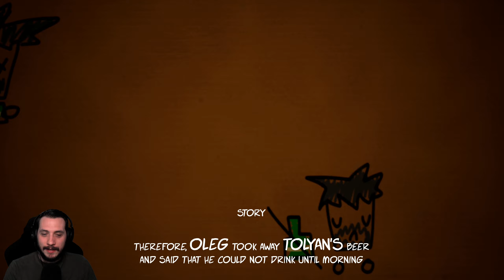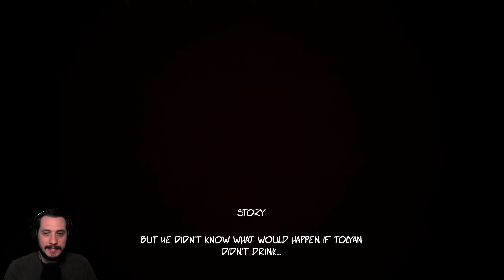Ich MEINE es doch nur GUT! 😳 • Don't touch Tolyan Beer • Full Game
Ein lustiges, kurzes Game mit einer etwas anderen Grafik. In dieser Welt ist nämlich alles aus Pappe. Da kann der Alkoholkater also gar nicht so schlimm sein...😅

► Don't touch Tolyan Beer
Entwickler: Archauz

Beschreibung:
Nachdem Oleg und Toljan ein Bett für die Nacht gefunden hatten, beschlossen sie zu feiern. Oleg gefiel es nicht, dass Toljan viel trank, also nahm er ihm den ganzen Alkohol weg. Aber er wusste nicht, dass es für Toljan gefährlich war, nüchtern zu sein.

Schlüpfe in die Rolle von Oleg und fliehe vor Toljan. Kannst du die Nacht lebend überstehen?